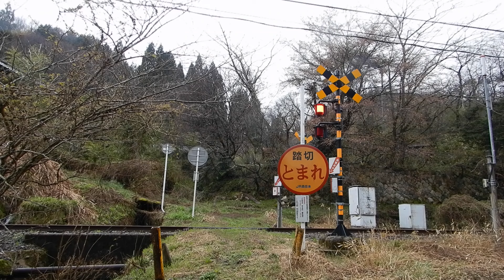【踏切】JR木次線 秘境第3種踏切 (Railroad crossing in Japan)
備後落合～油木駅の間にあります。
向石原踏切です。